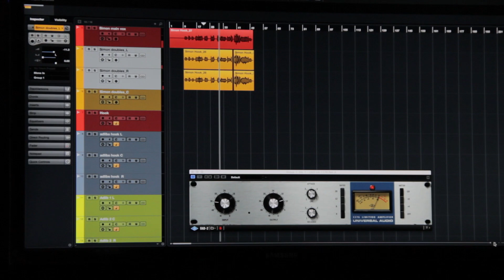Recording der Songs Nutze die Zeit & Dornhai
💥Musik von Simon-S

Christian Rap oder auch Gospel Rap genannt wird unter anderem von mir, Simon-S, dem Stuttgarter Künstler kompromisslos auf den Punkt gebracht. Ich bin Musiker und produziere Rap von anderer Art. Rap ein Element der HipHop Kultur ist mein Sprachrohr. Die Songs handeln von meinem lebendigen Glauben an Jesus Christus und einem authentischen Christian Lifestyle. In den Vlogs gebe ich dir die Möglichkeit teilzuhaben an der Entwicklung, zu sehen was entsteht wenn man kontinuierlich, beharrllich, am Ball bleibt. Ich wünsche mir von Herzen, dass euch die Vlogs nicht nur entertainen sondern motivieren kompromisslos mit Jesus ewig zu leben! Das ihr eurer Berufung nachgeht und diese zur maximalen Entfaltung kommt. Denn leider sind die reichsten Orte auf Erden Friedhöfe. - seid gesegnet!